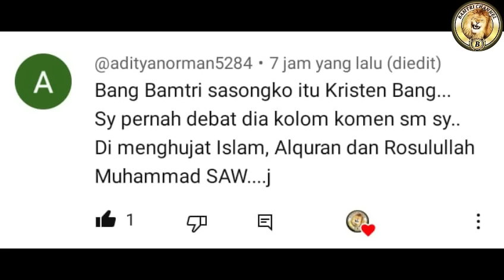AKHIRNYA BANG ZUMA IKUT MEMPERMALUKAN MAS ELIA SI AHLI SEJARAH